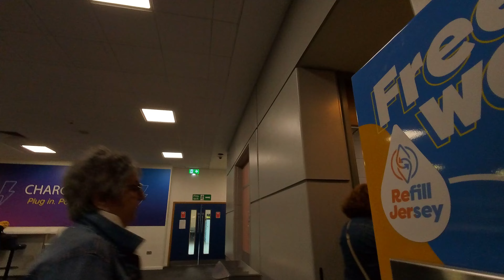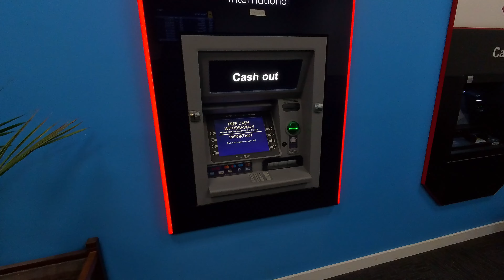EZY876 A319 EasyJet Jersey to London Gatwick Sept 2024. Part 2 of an amazing day making content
Had an amazing first day by myself making content and meeting great people. Onwards and upwards.

@Argofox for the music